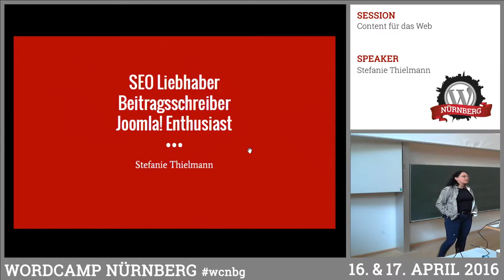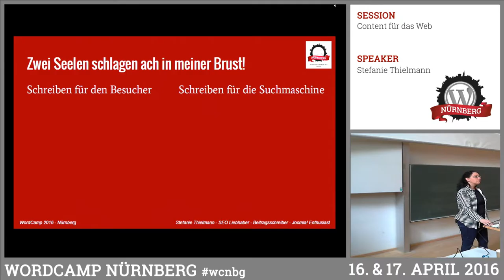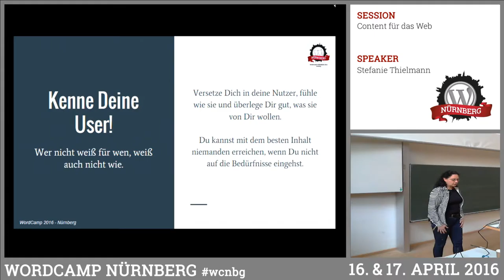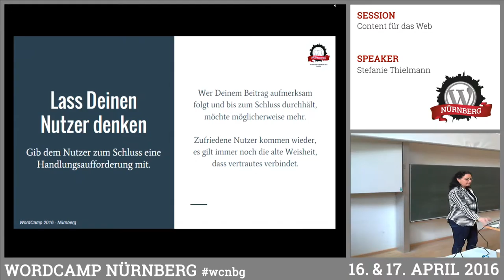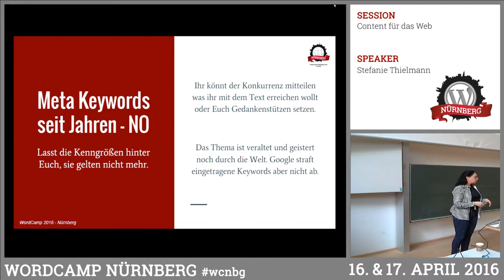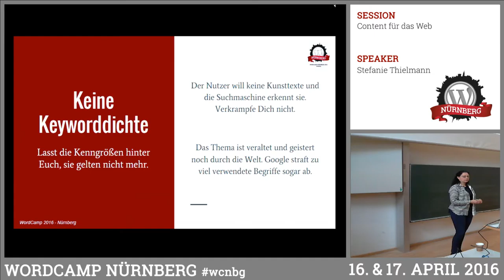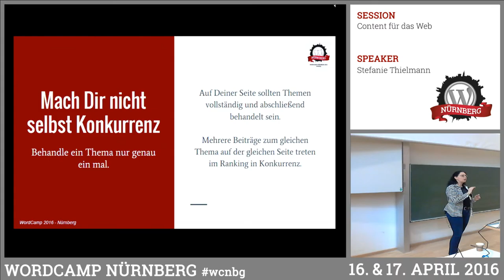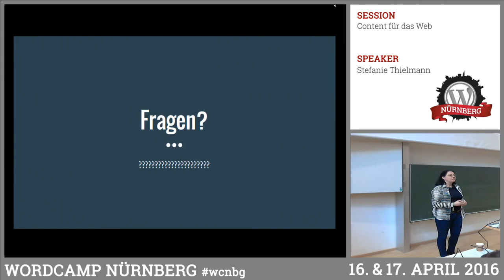Stefanie Thielmann: Content für das Web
Stefanie möchte eine kurze Vorstellung zum Thema Content für das Web machen. Worauf sollten wir achten, was können wir vorbereitend tun und was hat das mit Ranking zu tun?